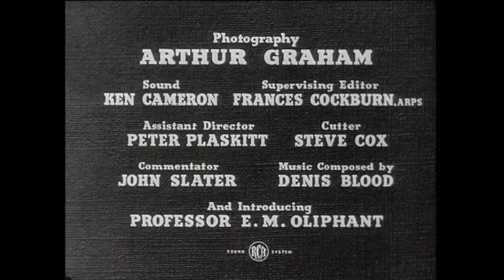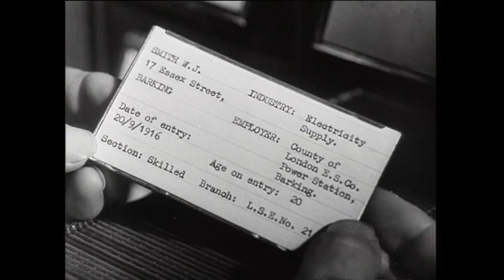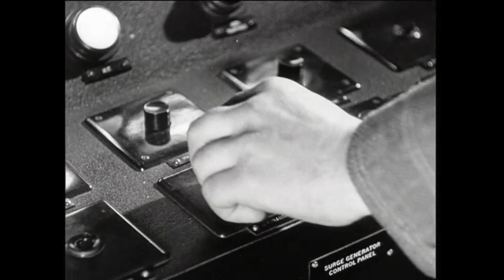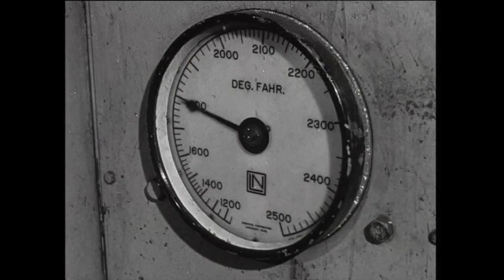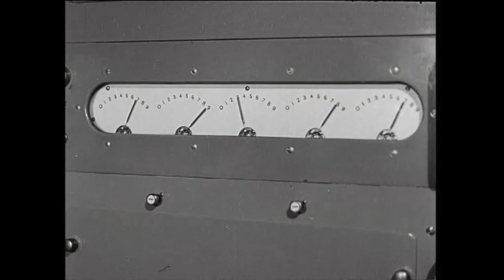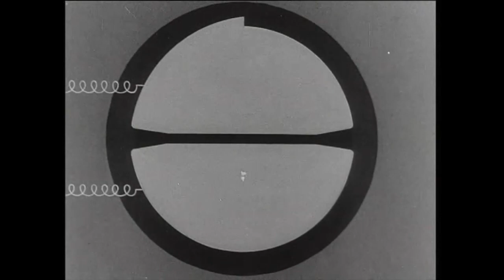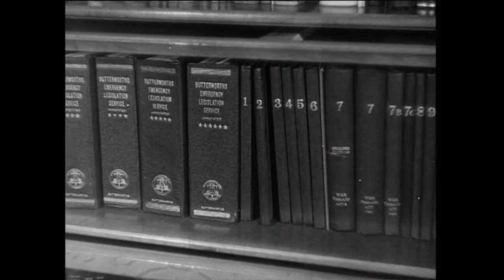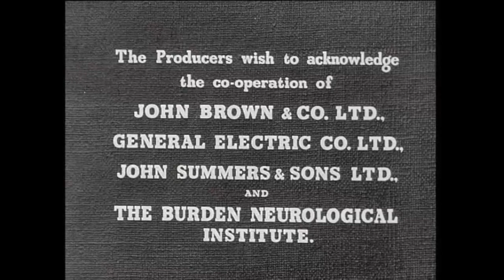A Power In The Land 1947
A film  for the Electrical Trades Union celebrating the development of electricity and its crucial role in many aspects of British life, directed by Terry Bishop and produced by Ralph Bond
(40 minutes   16mm/DVD    1947)